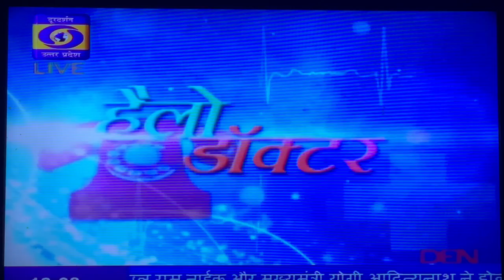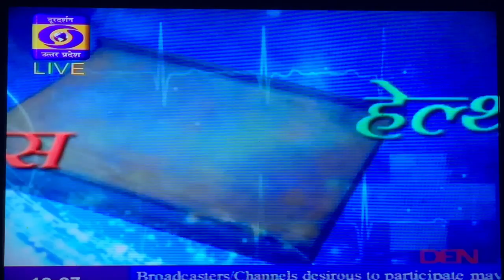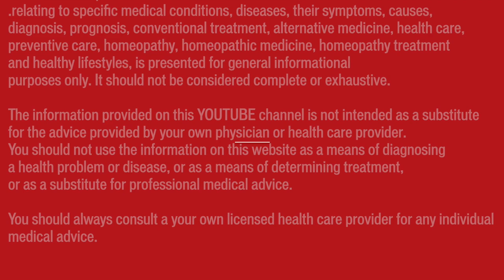LIVE on DOORDARSHAN (India's National TV) with DENGUE H1N1